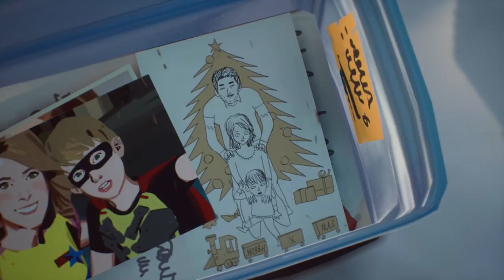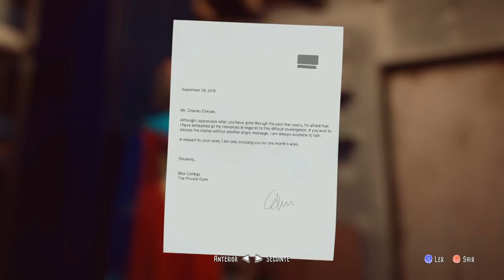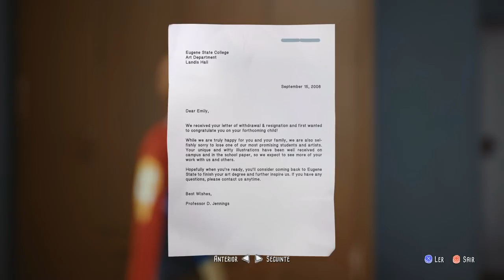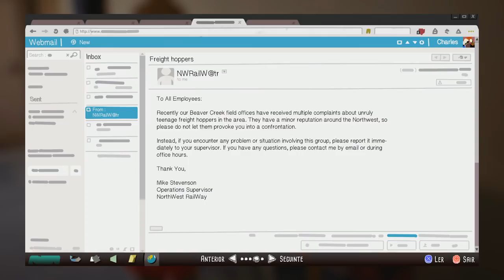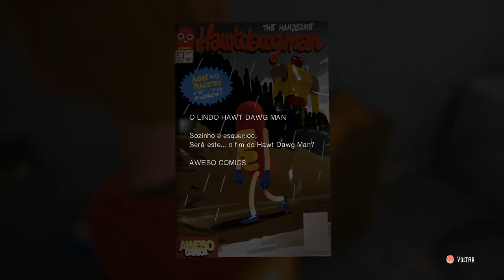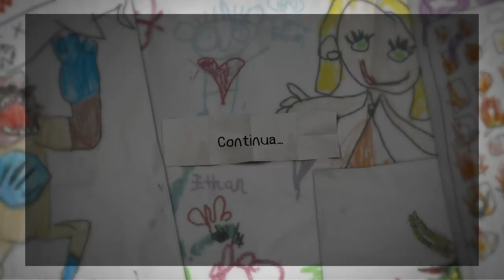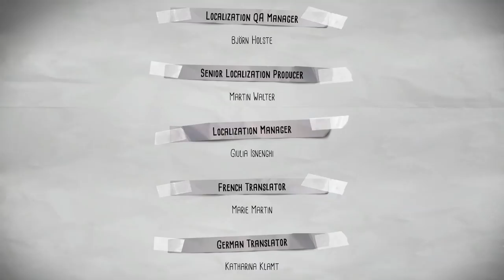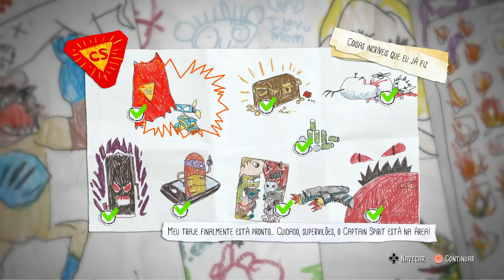Captain Spirit - Episódio 3: FINAL [Legendado PT-BR]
Hey, seja bem-vindo a minha série em HD, 100% Legendado em Português de Captain Spirit para PS4, o prequel de Life is Strange 2! Neste episódio, nós terminamos o jogo.